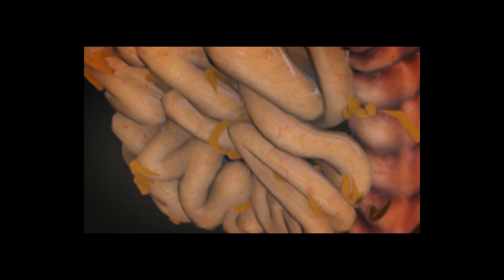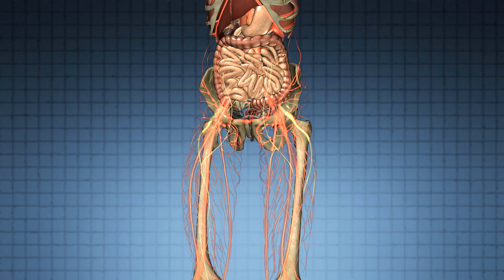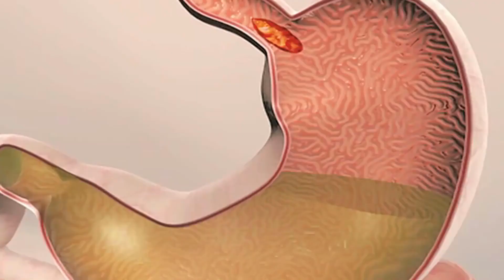Koji su najbolji savjeti za analizu elektroencefalograma?